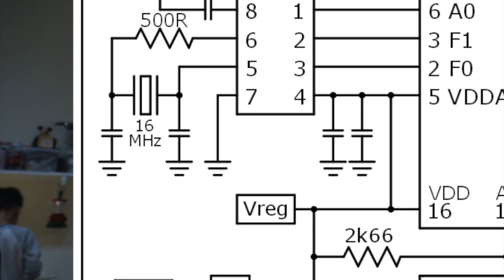Baru 2 bulan, FC udah jebol 4 kali?!?!?!. Tutorial memperbaiki Flight Controller E011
Flight Controller E011 itu cukup kuat. dipake tabrak sono sini. jatuh dari ketinggian 5m, dst2x.. gak gampang rusak. kalau rusak, perbaikannya juga tidak terlalu sulit asal ngerti!!

Kerusakan paling sering adalah kerusakan kristal XTAL 16Mhz. Sebenarnya parts ini mudah dibeli di toko parts elektronik, tapi yang kecil sulit dicari. Jadi paling mudah, cabut dari remote bawaan (kalau remote bawaan gak dipakai).